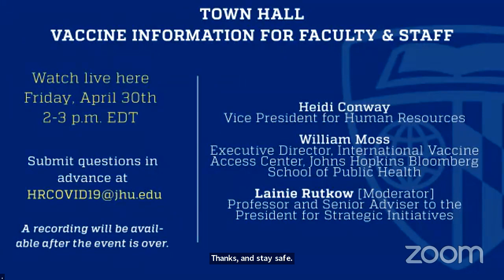Vaccine Information Session for Faculty and Staff [April 30, 2021]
Friday, April 30, 2 to 3 p.m.

Speakers:
- Heidi Conway, Vice President for Human Resources
- William Moss, Executive Director, International Vaccine Access Center, Johns Hopkins Bloomberg School of Public Health
- Moderator: Lainie Rutkow, Professor and Senior Adviser to the President for Strategic Initiatives